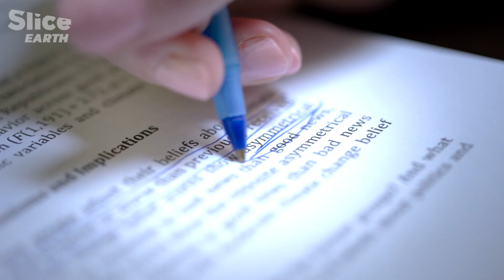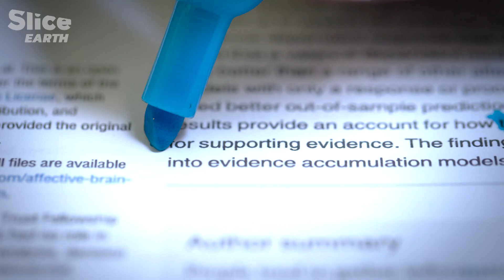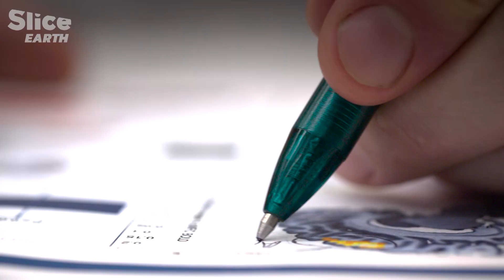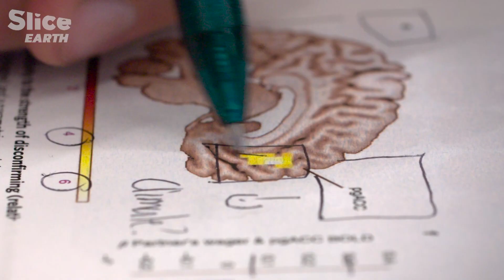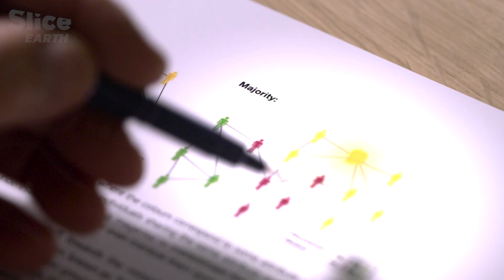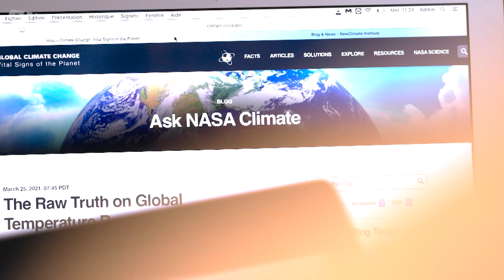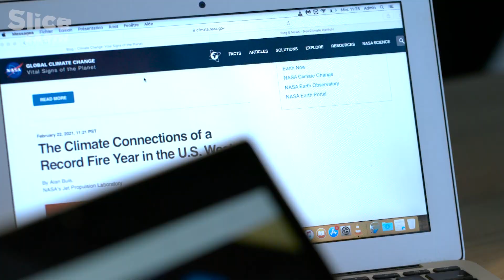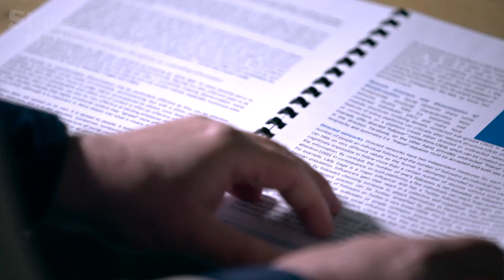Why People Ignore the Science Behind the Climate Crisis | SLICE EARTH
10 years ago, fewer than one out of two people said they’d heard about global warming. Today, two thirds of the world population consider it a threat. In Great Britain, France and Germany, three-quarters of the population say they feel concerned.

Climate has become a major preoccupation. But the latest surveys reveal that one out of three people on Earth remain skeptical about the manmade origins of climate change, despite scientific evidence. How can we explain this reluctance to acknowledge what is so obvious?

For Tali Sharot, a researcher in neuroscience, it has to do with the way our brain processes information. In fact, without realizing it, we’re used to ignoring messages that go against our beliefs. Psychologists call this confirmation bias.

Documentary: Climate Change: The Brain Paradox (2022)
Directed by Raphaël Hitier
Co-Production: ARTE France & UN FILM À LA PATTE